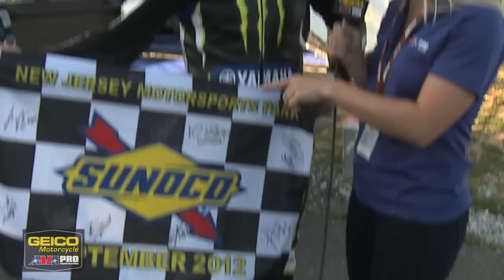Josh Hayes Talks About the Sunoco V.I.P. Experience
Register to win a Sunoco flag signed by each race winner after every round, and a chance to win the Sunoco VIP Experience: a trip for two to the 2013 Daytona 200 and a chance to wave the checkered flag!!  or via mobile